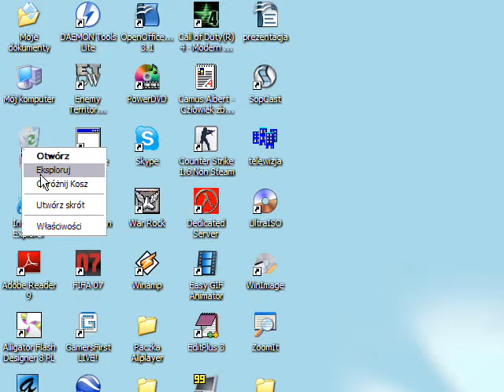Jak zrobić niewidzialny folder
Krótki poradnik jak zrobić niewidzialny folder.